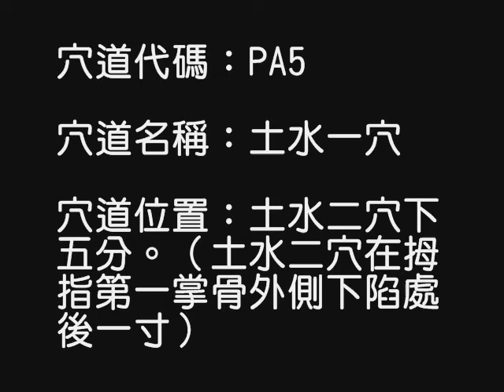董氏奇穴穴位演示——二二部位——PA5